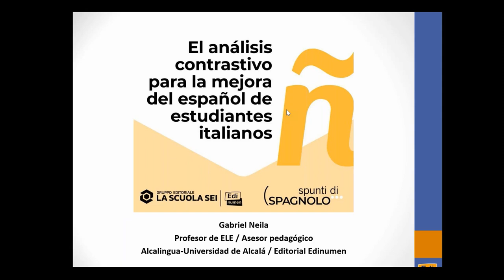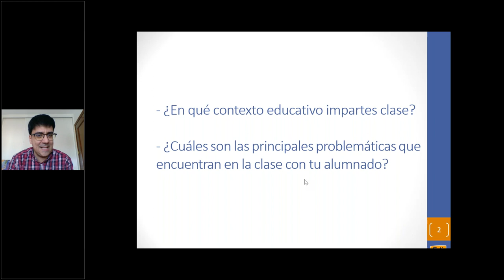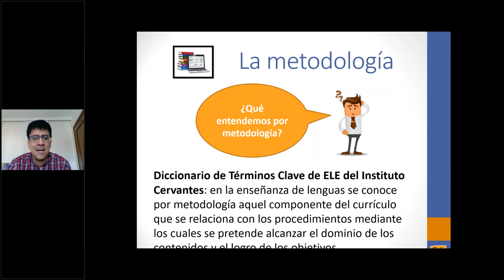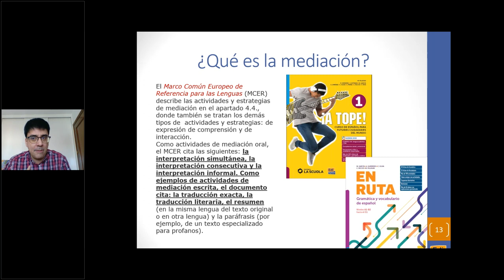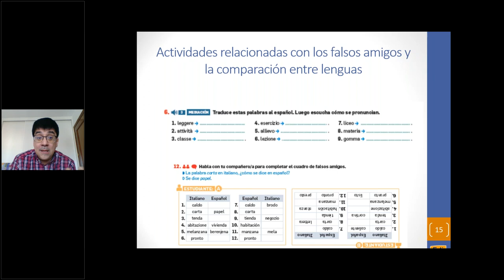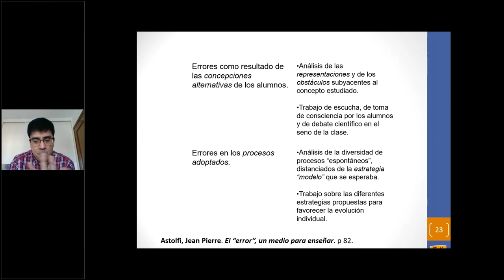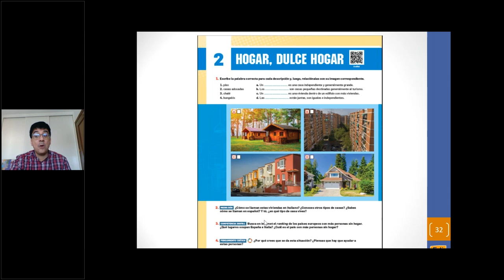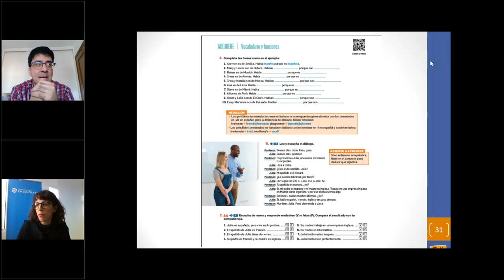El análisis contrastivo para la mejora del español de estudiantes italianos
Obiettivo del webinar è fornire una guida pratica per applicare l’analisi contrastiva nelle classi di Spagnolo. Strumento pedagogico che consente a studenti e studentesse di identificare somiglianze e differenze tra Spagnolo e Italiano, l’analisi contrastiva si rivela molto utile per i docenti che, attraverso questo strumento, possono progettare attività e strategie didattiche più efficaci per le loro lezioni.
Durante il webinar verranno discusse le basi teoriche dell’analisi contrastiva e saranno offerti esempi concreti della sua applicazione in classe tratti da En Ruta la nuova Grammatica di Spagnolo a marchio Edinumen - La Scuola.